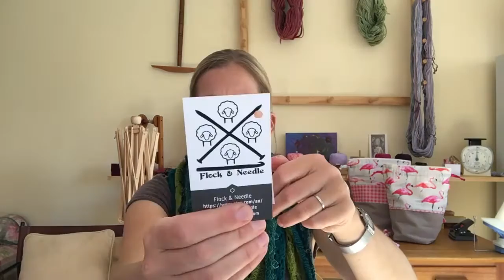Rose Hip Knits Podcast - Episode 32 'Excuse the peppercorn'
Welcome to a new episode of Rose Hip Knits podcast.  Join me in my studio to talk about knitting, hand-dyeing yarn and sewing.

/Hanna